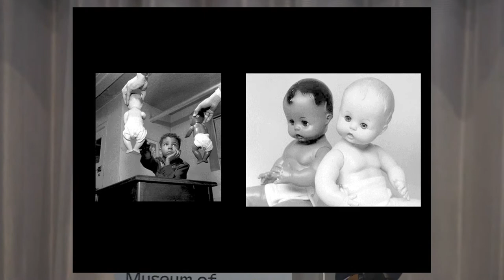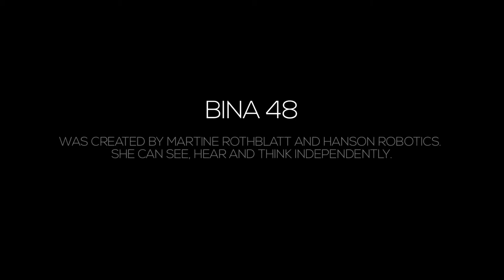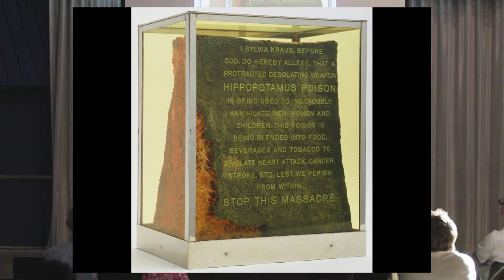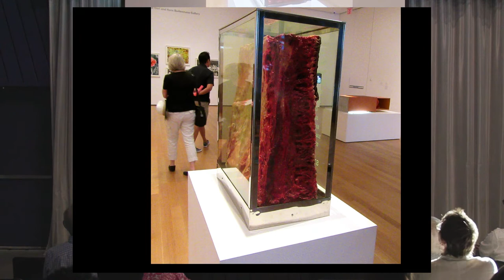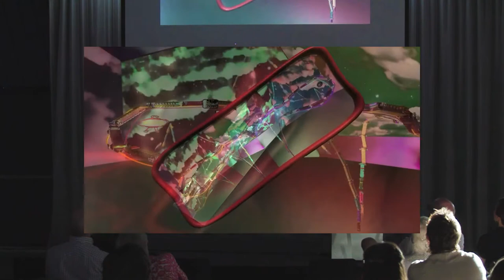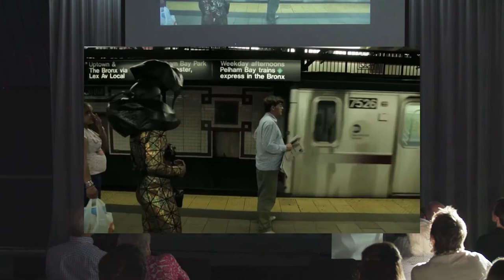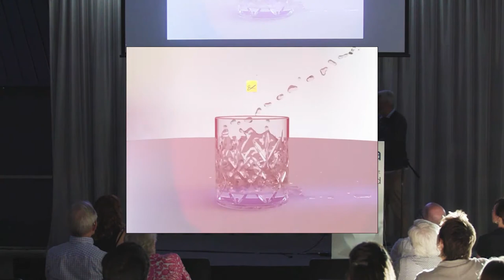Hamza Walker on Sondra Perry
Hamza Walker, Director of LAXART in Los Angeles, talks about artist Sondra Perry’s expanded practice on the occasion of Perry’s 2019 exhibition “A Terrible Thing” at moCa. Perry was the inaugural recipient of moCa’s Toby’s Prize—a juried biennial award that includes a cash prize, a solo exhibition at moCa, and a publication (available June 2020). Perry works in video, installation, and performance, employing the tools of digital production as a way to critically reflect on new technologies of representation and to remobilize their potential. In this video we learn more about Perry’s work within the larger context of the current moment with Walker situating Perry’s work in dialogue with her contemporary peers. The talk was presented as part ofmoCa’s Visiting Curator Program, which brings distinguished curators to Cleveland to conduct studio visits with artists living and working in our community.  More information on Perry’s work can be found